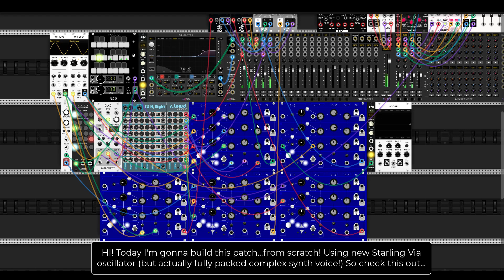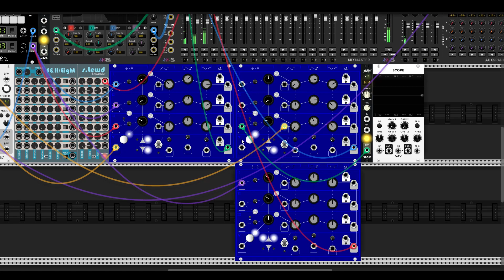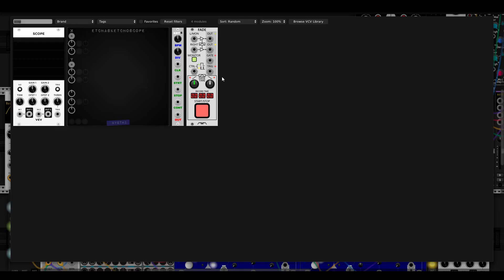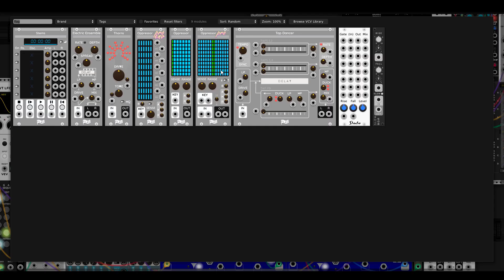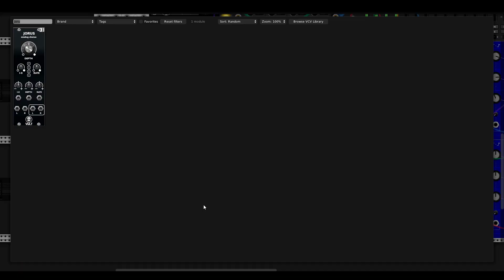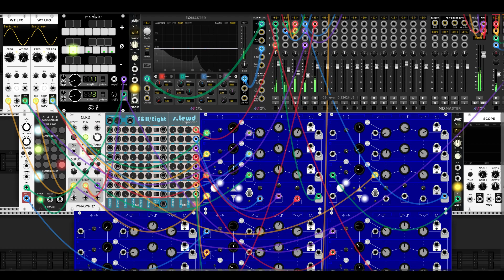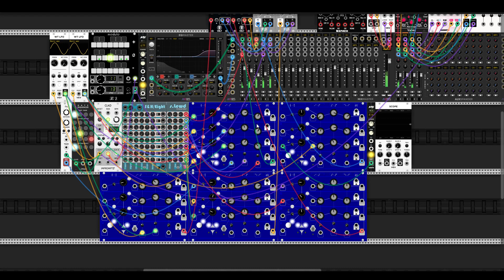First Look and Patch from scratch - New Starling VIA voice synth in VCV Rack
Hi guys, so long time no patches from scratch but hopefully I could fix that! So I will hope you enjoy this new module as me because it's really beautiful one to experiment with. A bit odd controls, yeah, but good for ambient and such sounds. Enjoy!

PC configuration

Laptop with similar specs